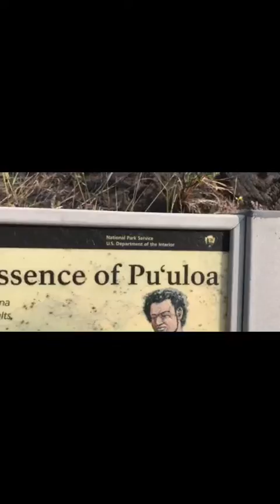Puu Loa Petroglyphs. Ancient Hawaii culture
Look at the ancient Hawaiian tradition with us. Find where the kupuna (old people) go to pray,ask,request a long life blessings for the new borns. They create pula (hole) from a rock where they put umbilical cord of new born.